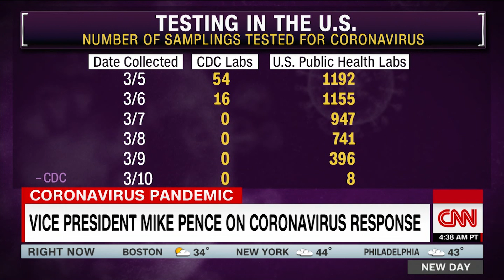Camerota to Pence Why are the number of CDC coronavirus tests going down | CNN Video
Camerota to Pence: Why are number of tests going down?

CNN's Alisyn Camerota asks Vice President Mike Pence about the latest figures from the Centers for Disease Control and Prevention showing a decline in the number of samplings tested for coronavirus.